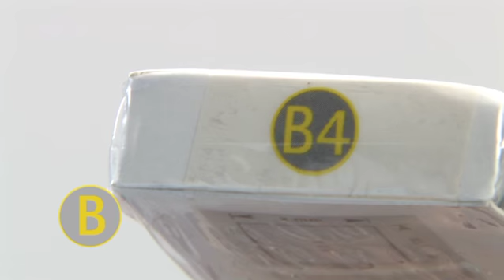Allgemeine Informationen zu Kugelauszügen mit 17 mm Nut, Hettich für Heimwerker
Kugelteilauszüge von Hettich garantieren einen leichten Lauf und eine hohe Seitenstabilität durch gehärtete Stahlkugeln im Inneren eines geräuschdämpfenden Kugelkäfigs.

Die im Baumarkt erhältlichen kugelgelagerten Teilauszüge für Schubkästen mit einer 17 mm breiten Nut können bis zu 10 kg belastet werden.

Auf unseren Baumarktverpackungen und auf sämtlichen dazugehörigen Informationsmaterialien haben wir ein Leitsystem untergebracht. Kugelteilauszüge für Schubkästen mit 17 mm Nut sind im Baumarkt immer mit dem Buchstaben „B" gekennzeichnet.